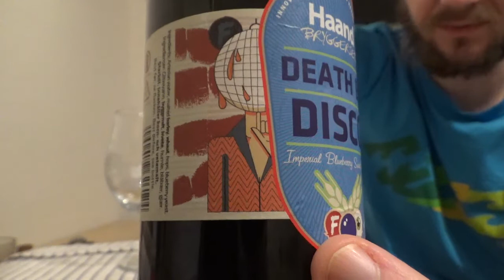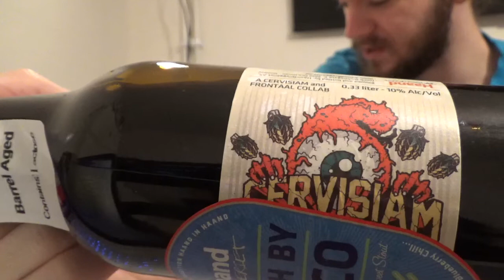Beer Review #2105: Haand, Cervisiam & Frontaal - Death By Disco (Norway & Netherlands)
Review of the Death By Disco, an Imperial Milk Stout, from Haandbryggeriet in Drammen, Buskerud, Norway